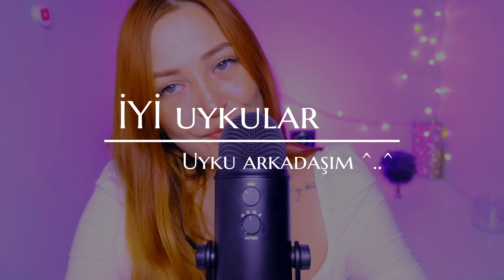YAVAŞ & HIZLI AĞIZ SESLERİ | ASMR Türkçe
Bugün yavaş ve hızlı ağız sesleri ile trigger alman için bir video hazıladım iyi seyirler 👄

EN İYİ DENEYİM İÇİN KULAKLIK TAKIN.

Serappu ASMR kanalına hoş geldin !!!
ASMR nedir? ASMR'nin açılımı Automonous Sensory Meridian Response'dur. Bunu kendi dilimize üstünkörü olarak  'iç gıdıklanması' olarak çevirebiliriz. ASMR için bir nevi 'beyinsel iç gıdıklanması da diyebiliriz. ASMR video içeriği üreticileri olarak fısıldama ve günlük yaşamda dikkat etmediğiniz çokça sesi videolarımızda kullanıyoruz. Bu seslerden bazıları, kağıt sesi, cam sesi, makas sesi, sprey sesi vb. Aslında ASMR bize bebekliğimizden kalma bir içgüdü ve bu sesleri sessiz bir ortamda dikkatlice dinlediğimizde cidden çok rahatlatıcı hatta uyku problemi çekenlere de bayağı yararlı olduğunu söyleyebilirim. Bebekliğimizle ilgisi ne derseniz; bebekken annemizin bize fısıldayarak söylediği bir ninni, kağıt yırtılma sesine gülerek verilen tepki veya sadece zeminde yarattığımız tıklama sesleri. Bu seslerin bebekleri cidden rahatlattığı tespit edilmiştir. Umarım bu kapsamda hazırladığım videolar sizlere yardımcı olacaktır.

BENİ INSTAGRAMDAN TAKİP ET ❤ ❤

Sountdtrack (Elfen lied) ( müzik video ) 💓